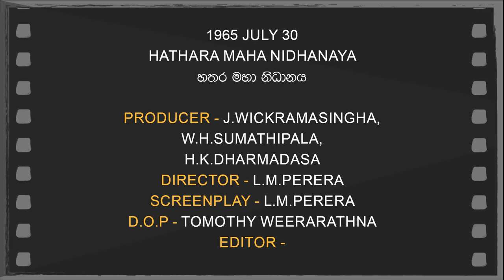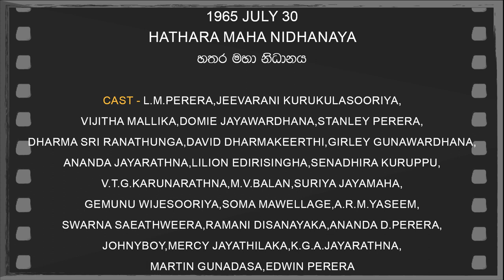Daily Movies 1965 JULY 30 HATHARA MAHA NIDHANAYA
1965 JULY 30
HATHARA MAHA NIDHANAYA
හතර මහා නිධානය
PRODUCER-J.Wickramasingha,W.H.Sumathipala,H.K.Dharmadasa
DIRECTOR-L.M.Perera
SCREENPLAY-L.M.Perera
D.O.P.-Tomothy Weerarathna
EDITOR-
LYRICS-Karunarathna Abeysekara
PLAYBACK-C.T.Fernando,J.A.Milton Perera,Dharmadasa Walpola,Latha Walpola,Mohideen Beig